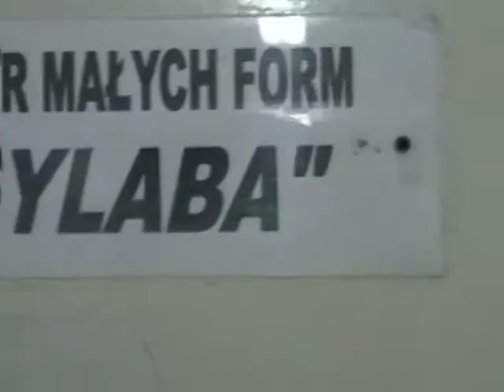NOC POEZJI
Lipcowa noc w Klubie Kultury Scena BCK upłynęła miłośnikom poezji na prezentacji ulubionych wierszy oraz fragmentów prozy, dyskusjach oraz wymianą spostrzeżeń. Był też mini koncert - spotkanie wzbogacił swym występem solo na saksofonie Wojciech Pietrow. Nie zabrakło prezentacji arcydzieła kina niemego - „Gorączki złota" Charliego Chaplina. Noc Poezji kończyła się powitaniem wschodu słońca. Przesłanie na Noc Poezji inspirowane wierszami Jana Kochanowskiego i Adama Mickiewicza, a skompilowane przez Monikę Stanek:

Kiedy lipcową nocą poezja się
dzieje,
na sen, drogi człowieku, już
nie masz nadzieje,
więc zażyj dziś poezji, wszak
taka noc jest raz:
gdy słowo budzi duszę i
zatrzymuje czas.